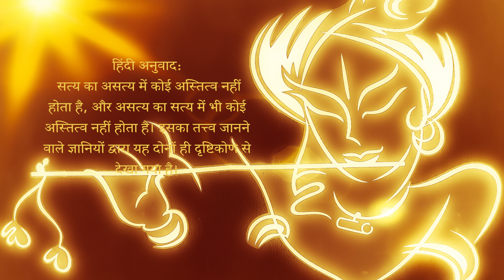Bhagavad Gita Updesh | आध्याय 2, श्लोक 166:संस्कृत:नासत: प्रति विद्यते भावो नाभावो विद्यते सत:।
आध्याय 2, श्लोक 166:
संस्कृत:
नासत: प्रति विद्यते भावो नाभावो विद्यते सत:।
उभयोरपि दृष्टोऽन्तस्त्वनयोस्तत्त्वदर्शिभि:॥

हिंदी अनुवाद:
सत्य का असत्य में कोई अस्तित्व नहीं होता है, और असत्य का सत्य में भी कोई अस्तित्व नहीं होता है। इसका तत्त्व जानने वाले ज्ञानियों द्वारा यह दोनों ही दृष्टिकोण से देखा गया है।